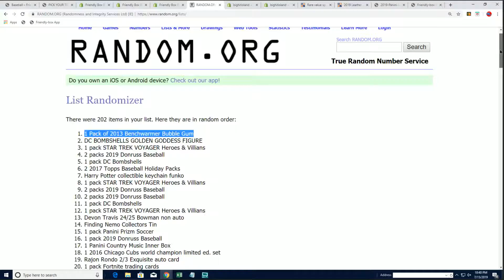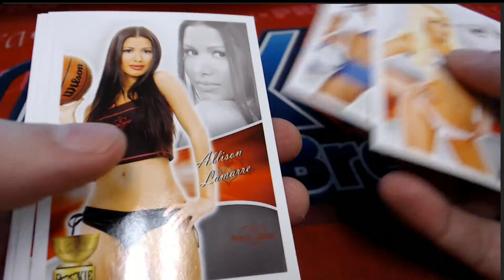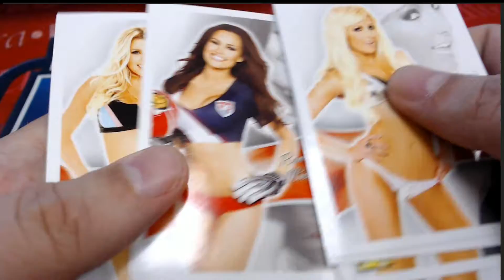Logan B Matvch Game Spin